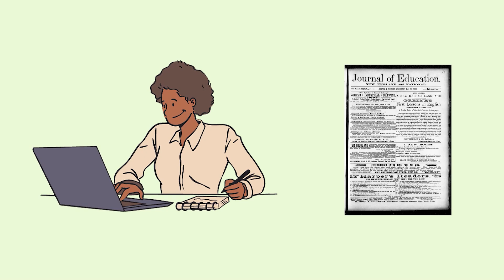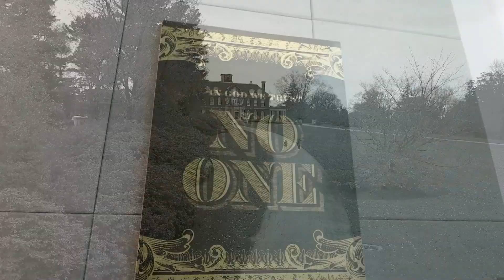The Sneaker Culture! | Evolution Through Ages!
👟 Step into the fascinating world of sneaker evolution with our latest video, "The Sneaker Culture! | Evolution Through Ages Unveiled." Join us as we take a nostalgic journey through the history of sneakers, exploring their cultural impact, iconic moments, and the ever-evolving trends that have shaped the global sneaker phenomenon.

🌐 Key Keywords:

Sneaker Culture/
Footwear Evolution/
Iconic Sneaker Moments/
Sneaker Trends Through Ages/
Global Sneaker Phenomenon/
Streetwear Revolution/
Sneakerhead Lifestyle/
Sneaker Collecting/
Fashion and Sport Fusion/
Sneaker Technology/
🔍 In this exploration, we dive deep into the cultural significance of sneakers, tracing their roots, milestones, and the dynamic relationship between fashion, sports, and streetwear that has propelled the sneaker culture into a global phenomenon.

📌 What to expect:

Footwear Evolution: Uncover the historical journey of sneakers, from their humble beginnings to becoming a symbol of self-expression and cultural identity.
Iconic Sneaker Moments: Relive the legendary moments that defined sneaker culture, from iconic collaborations to breakthrough technologies that changed the game.
Sneaker Trends Through Ages: Explore the ever-changing landscape of sneaker fashion, from classic styles to cutting-edge designs that reflect the spirit of each era.
Sneakerhead Lifestyle: Delve into the passionate community of sneaker enthusiasts, known as sneakerheads, who collect, trade, and celebrate the artistry of footwear.
👟 Join us as we unravel the rich tapestry of the sneaker culture, appreciating how these iconic pieces of footwear have transcended their utilitarian origins to become a global cultural phenomenon.

Embark on this stylish journey through time as we explore the Sneaker Culture, showcasing its evolution, iconic moments, and the everlasting impact on fashion, sports, and streetwear. 👟🌍
Sections Covered:
0:00 Intro
0:31 The Origins of Sneakers
1:44 Early History and Evolution
2:26 Sneakers Enter the Mainstream
3:06 Sneakers at the 1936 Olympics
3:47 Post-World War II Sneaker Culture
4:28 The 1980s and 90s: Sneakers as Icons
5:24 Today and Beyond: The Sneaker Revolution
6:23 Outro